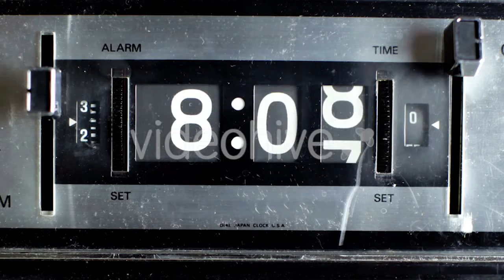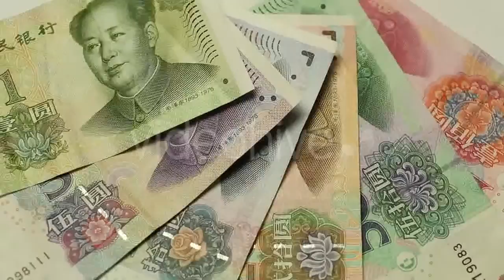Mantis Religiosa is Not Moving - (nature) Stock Footage | Mega Pack +40 items